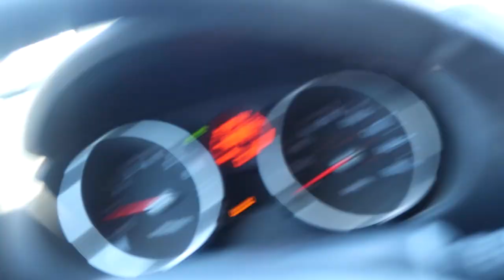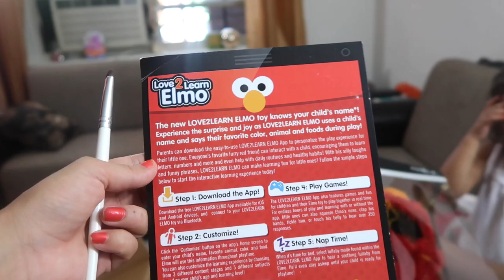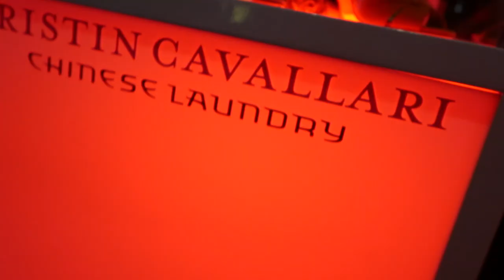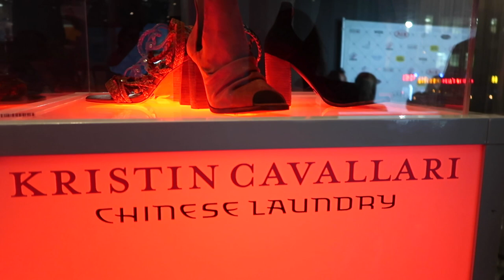FOLLOW ME AROUND: NYFW VLOG (9.15.16 - DAY 1001) THATSBETSYV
I love dropping Ziana off at school! Dropped her off and went to the gym again. Came home quickly worked on some stuff then off to pick Z up again. Ziana did her car interview-- she didn't hit her friends. I attended Kristin Cavallari's NYFW show with Lillie from JerseyFashionista.com

1- What's my name? Betsy!

2- Kids: Ziana Eliz and Gunner Patrick

3- Man in video? My boyfriend aka Boytoy

4- Where do we live? NYC

5- How old am I? Forever 21, I don't age ever since I found the fountain of youth

6- What camera do I use? Canon G7X Mark 2